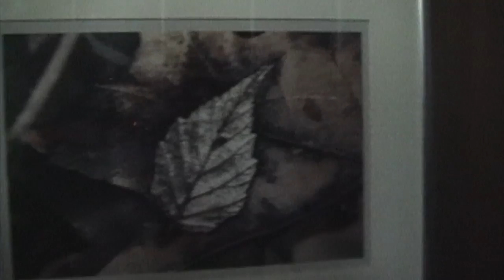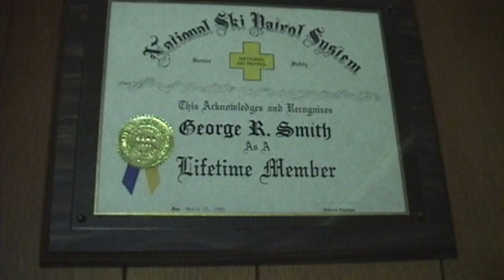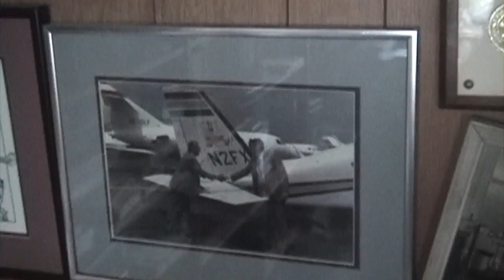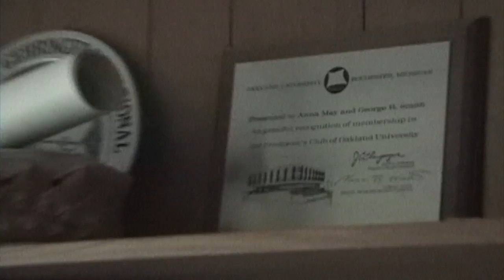A Day at Kirkway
This video is about A Day at Kirkway